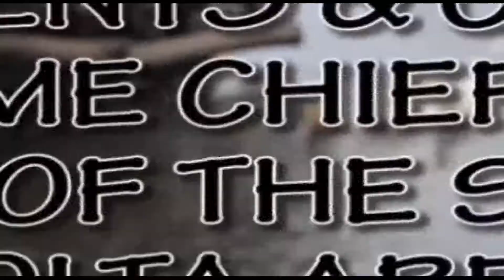Southern Volta Basin Part 3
Southern Volta Basin Oil Exploration